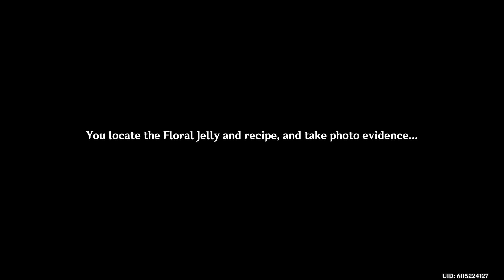Fabulous Fungus Frenzy: Act 3 | Dual Missions: Progress and Probe! | Genshin Impact 3.2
All cutscenes for Fabulous Fungus Frenzy: Act 3 — "Dual Missions: Progress and Probe!", an event quest in Genshin Impact 3.2!

The latest Genshin Impact event story in Version 3.2!

👍 LIKE If you enjoyed this content and want to let me know!
💬 COMMENT if you have suggestions, comments or just want to chat!